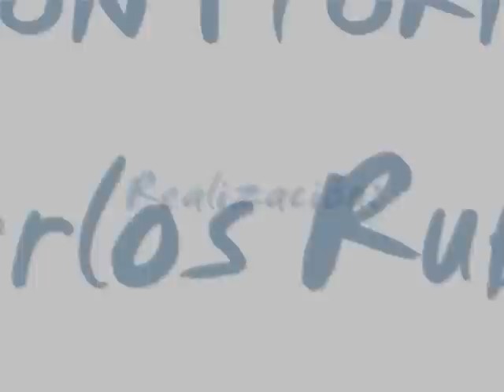La Lagunita Granja de peces Jimenez del Teul Zacatecas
Criadero de Tilapias en el Ejido El Potrero, La Lagunita, mpio. de Jiménez del Teul, Zacatecas. La granja El Molino produce peces tilapias con una avanzada técnica de alimentación y control de temperatura en un sitio natural donde se tuvo que preparar el terreno con maquinaria pesada. El agua pura de manantial es cosechada a un kilometro de distancia y conducida por gravedad a los estanques, despues también por gravedad es descargada para riego de frutales como perones, peras y chabacanos. Felicidades a sus propietarios por tan grandes esfuerzos y tesón para producir alimentos de calidad para el pueblo mexicano. El video fue tomado durante un curso de capacitación a ejidatarios sobre elaboración de compostas y bloques nutricionales en donde participaron de ponentes Antonio Rubio del INIFAP y Federico Ramos capacitador práctico en agricultura y ganadería orgánica proveniente del Astillero, Sombrerete, Zac., siendo la comida en esta granja acuícola.